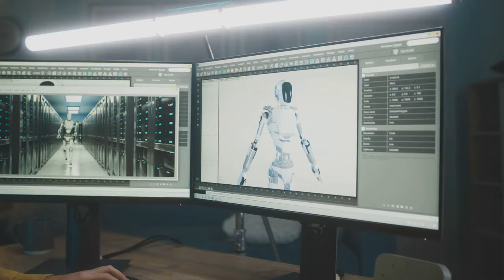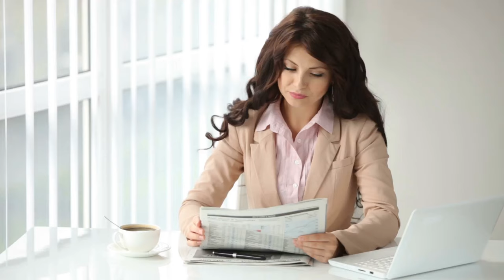The FUTURE is Here New Robotics and Automation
In this video, we delve into the fascinating world of robotics and automation, exploring the latest advancements and technological breakthroughs. From artificial intelligence to self-driving cars, we cover it all! Join us as we uncover how these innovations are shaping the future of society and industries.

⏳ TIME STAMPS
00:00:00 The Dawn of Robotics
00:02:02 Robotics in the 21st Century
00:04:00 The Future of Robotics and Automation
00:05:48 Hope You Enjoyed